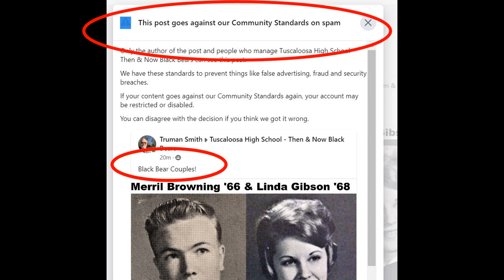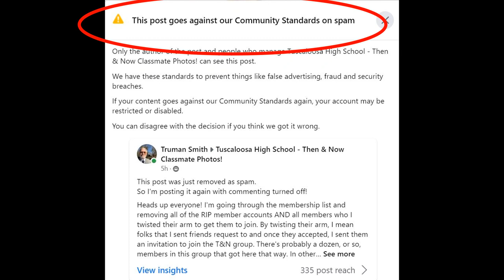V Truman Smith - "What did we do wrong?" "Sometimes it's not that simple!"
A video about not fully understanding the rules!